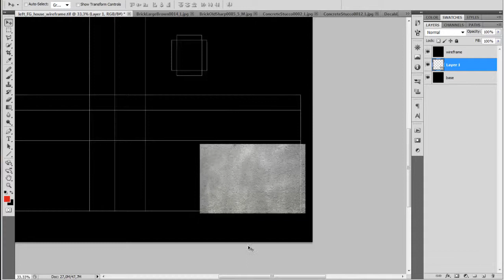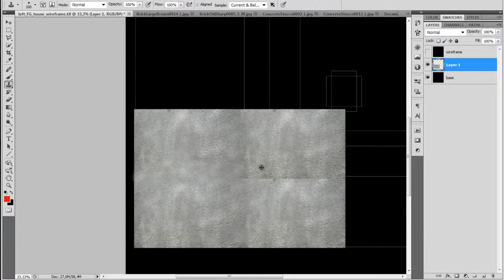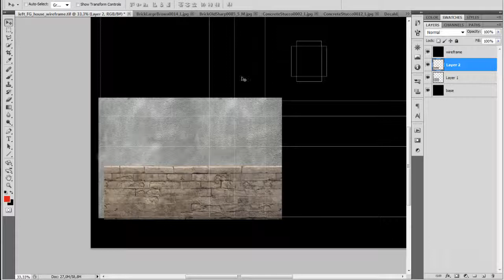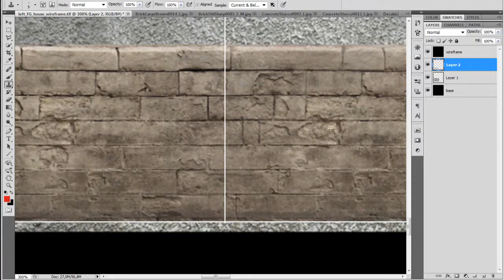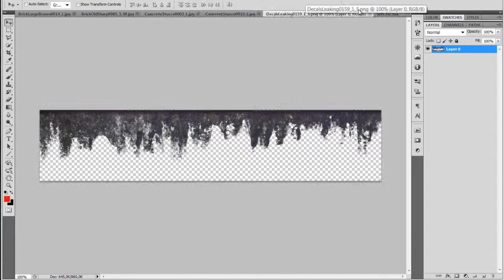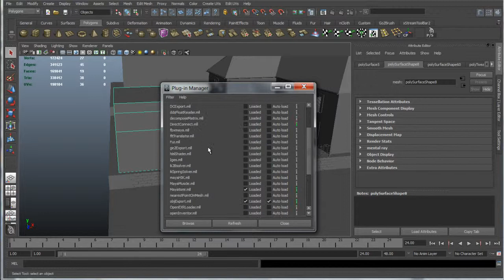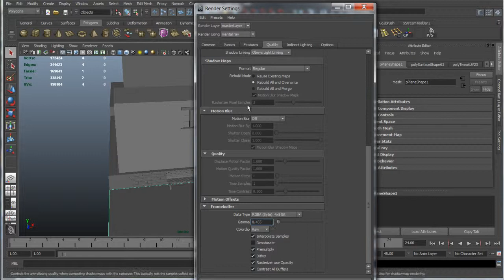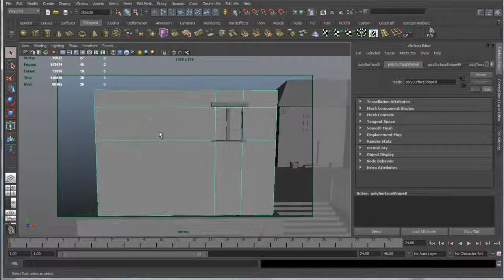Maya Exterior Environment Creation - Day 4 Pt2